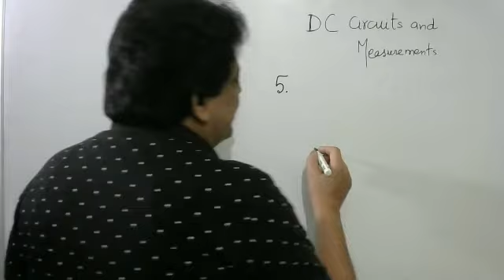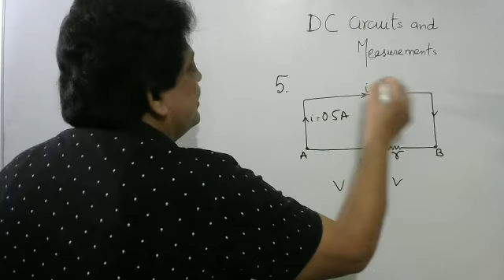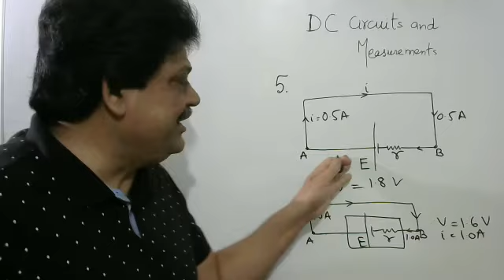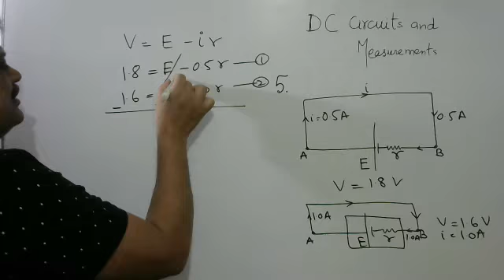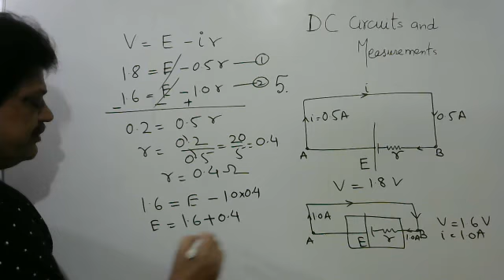The potential difference across a cell is 1.8 V when a current of 0.5 A is drawn from it. The PD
5. The potential difference across a cell is 1.8 V when a current of 0.5 A is drawn from it. The PD falls to 1.6 V when a current of 1.0 A is drawn. Find the emf and internal resistance of the cell.